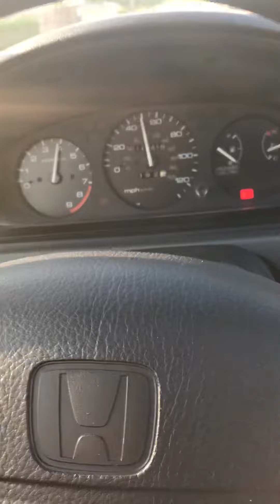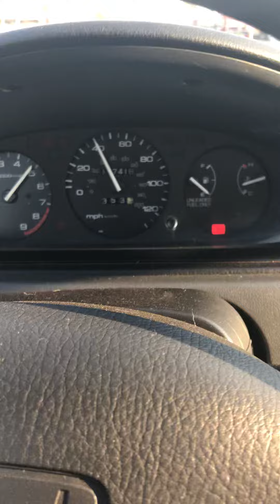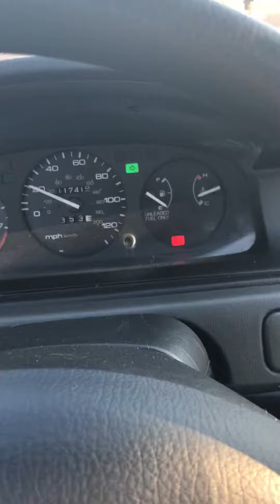1995 Honda Civic SI hatchback test drive bring a trailer auction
Quick test drive on my 1995 Honda Civic SI hatchback.